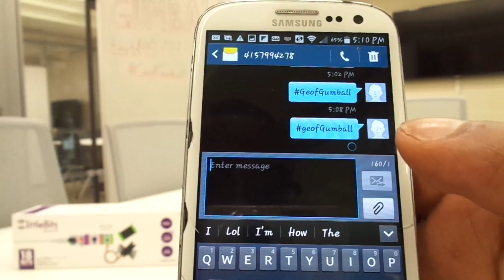LittleBits Gumball Machine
Send a text message to this gumball machine and receive a gumball. This project uses the new cloud module from littleBits, which allows you to control circuits from across the web! Enjoy